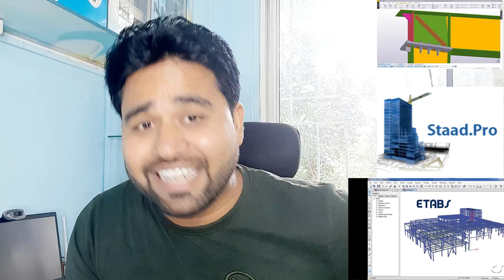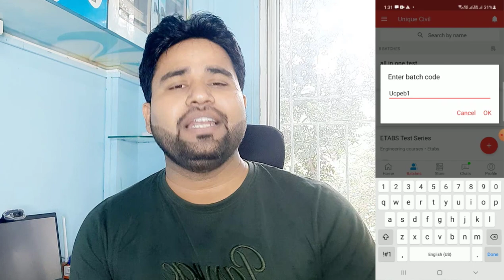Best Opportunity to learn PEB(Pre-Engineering Building) ||By- Akash Pandey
payment method-

Account name-Unique civil
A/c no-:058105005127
ISFC code-: ICIC0000581

Or

You can pay by google pay/Phone pay 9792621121

Or

Batch will start from 10Jan time 7 to 8.30 Pm